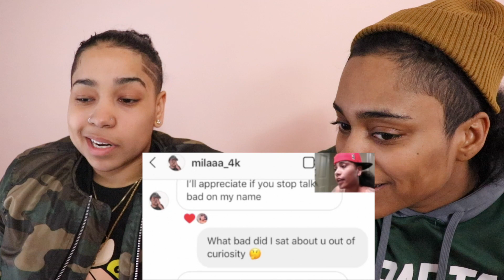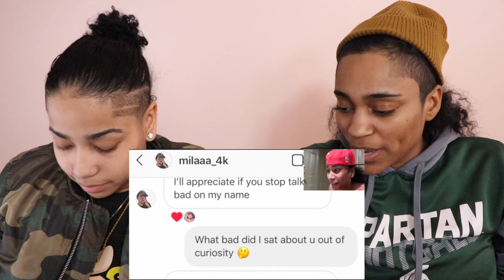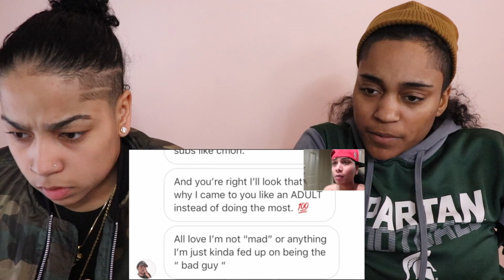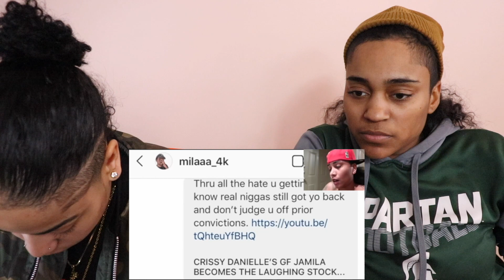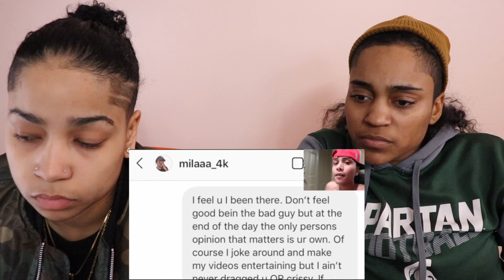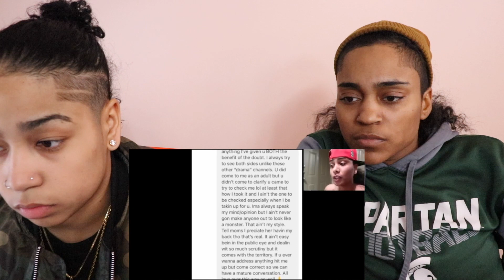MILA J STARTS BEEF WITH DZ (THEDIAMONDLIFE) W/ RECEIPTS-|Rae & Brie| CRISSY DANIELLE GF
SNAP Brie ► @brie_6161

SNAP Rae ► @shelove_rae

WATCH OTHER VIDS!

BESTFRIEND CHANNEL!!!

If your reading this we Love You!